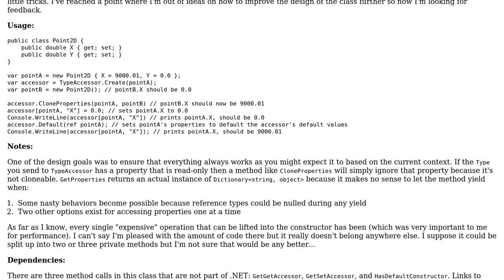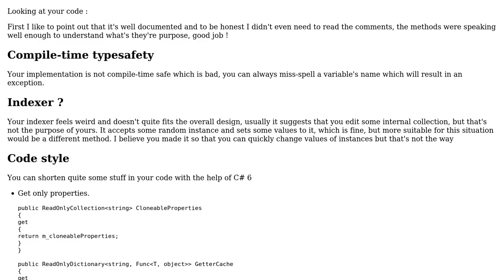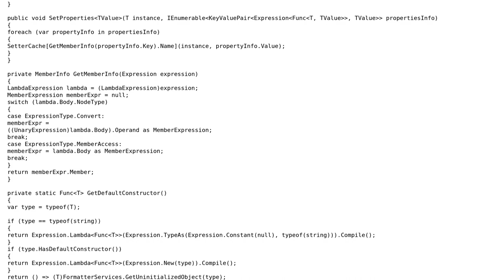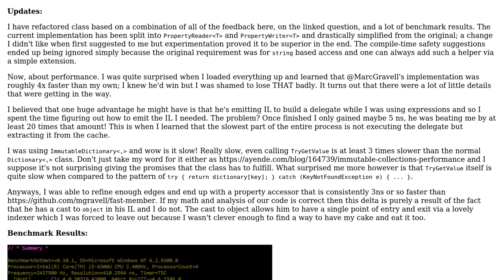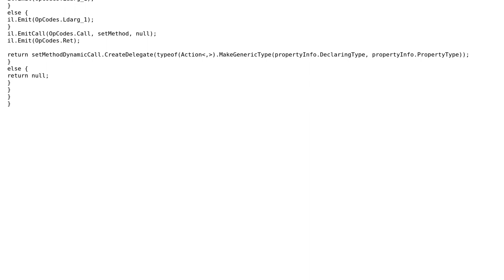Accessing Properties by Name (3 Solutions!!)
Accessing Properties by Name

With thanks & praise to God, and with thanks to the many people who have made this project possible! | Content (except music & images) licensed under CC BY-SA | Music | Images & others | With thanks to user t3chb0t user Kittoes0124 user Denis and the Stack Exchange Network Trademarks are property of their respective owners. You are responsible for your own actions.